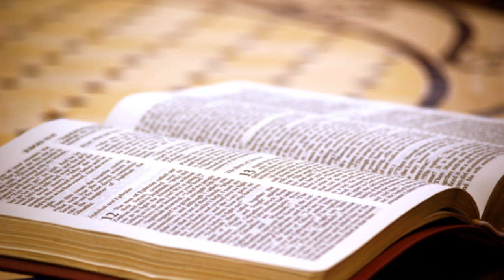Evangelio y homilía de hoy lunes 2 de diciembre de 2019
Nazaret TV te ofrece el evangelio y la homilía de hoy,  lunes 2 de diciembre de 2019. Desde la parroquia de Santa Teresa del Niño Jesús en Barcelona. Predica el sacerdote: Rvdo. Enric Ribas, pbro. Día litúrgico: Lunes de la 1ª semana de Adviento.
El evangelio de hoy corresponde a Mt 8,5-11